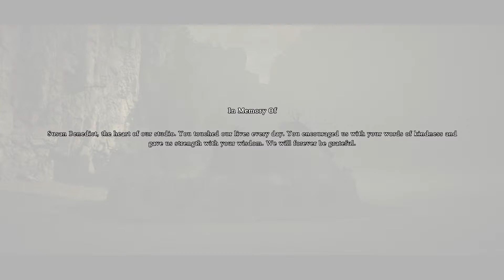My Playthrough Highlights: Shadow of the Colossus